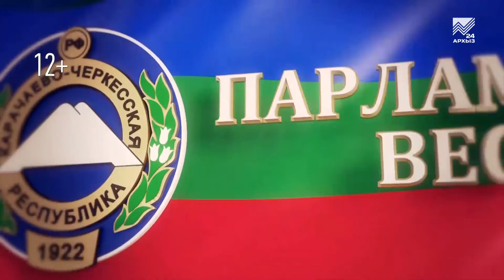Парламентский вестник (19.04.2021)